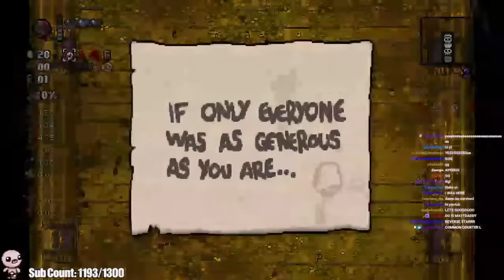How I Unlocked the Keeper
the greatest dead god unlock in the history of isaac

Edited By: AlexIdk + Matt :)

Wow jeez what an insanely satisfying rigged run as Tainted Isaac, Polyphemus, Brimstone, Cricket's Head, Ipecac, Infestation 2, Magic Mushroom, Cricket's Body, Almond Milk, Glitched Crown, Inner Eye, Host Hat, Parasite. Binding of Isaac: Rebirth was great, Afterbirth was cool Afterbirth+ was like, eh, it's okay, and then Repentance came and was like BAM this is the best DLC EVER. The best mods like Q4 Isaac dance and banger songs like Innocence Glitched and Machine in the walls (my personal favorite) BIG C Section Brimstone Tech X fetuses' with ghost pepper synergies have so much potential. Add Soy Milk and Rock Bottom for a free win. Those items would be so OP together. The greatest synergy of all time. First floor is Ultra Hard, boss rush can be hard to get to. Good thing mom's knife didn't show up because that wouldn't have been fun. Even though I would of liked that item. I also like, Death Certificate, Damocles, Crickets Head,  Rock bottom, Magic Mushroom and Godhead. Psy Fly, Revelation, Twisted Pair, D6 or Spindown Dice would be a cool synergy to have. Edmund Mcmillen created Super Meat Boy and I think he is a angel room enjoyer. Though Devil rooms can be Isaac Pog too, sometimes its a missed rare opportunity 0.1%. Sometimes when I get C section or Glitched Crown I laugh at my free win. Polyphemus Crickets Body Proptosis soy milk Sacred Heart + Holy Light and +10 Luck from perfection is my favorite combo. Need me some Lavencas Luck. When I get dead eye incubus R key Red key mega mush spirit sword and brimstone with ipecac it feels like a won run especially with monstros lung and tech X. I love playing the lost and tainted lost, and rerolling is always fun. I also love planetarium items. The Binding of Isaac Repentance is a pretty hard game but I enjoy it, I remember How to unlock the Lost, and it suvks because its RNG. Fighting Hush Delirium Mega Satan The Beast and Mother are all fun. I love synergies and bad items. This is 1,000,000% swear on dead gods name that this description isn't only for keywords. Anyways, GG's